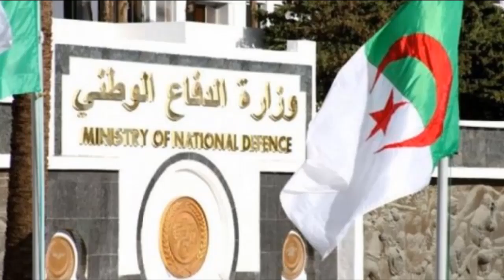بيان وزارة الدفاع الوطني